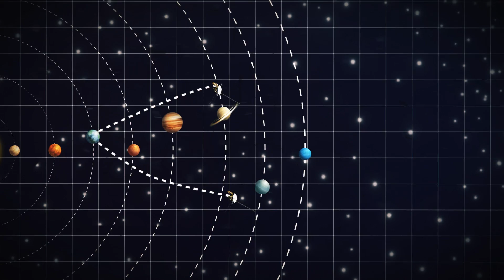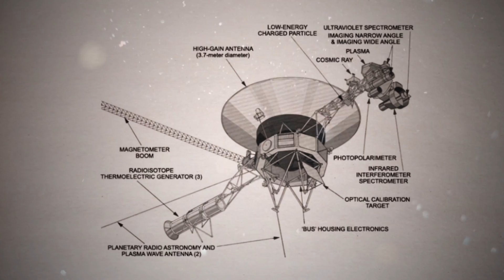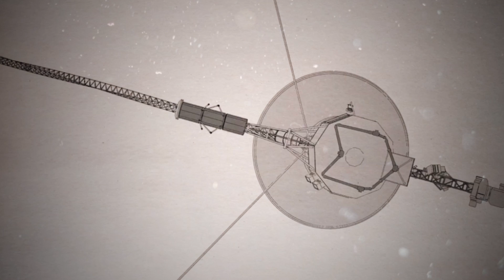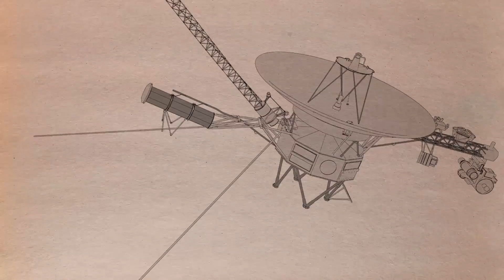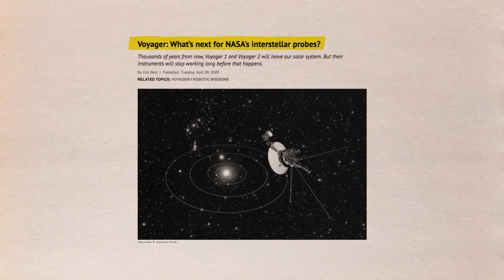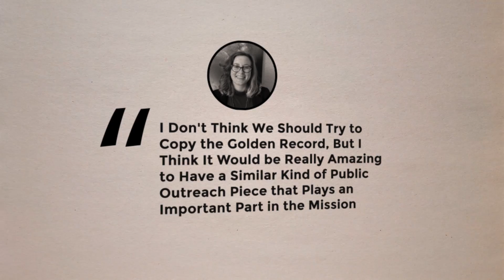Something Is Terribly Wrong With Voyager Probe 14 Billion Miles Away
NASA's Voyager 1 and 2 are running out of power. The two probes were launched in 1977 and have kept pushing the limits of space research ever since. The distance these probes have traveled from the planet Earth—further than anything ever made by humans—cannot be overstated. As a result, these explorers will probably continue to retain the record for the farthest human-made object for many years, if not a century.